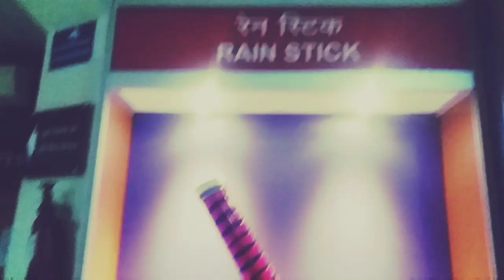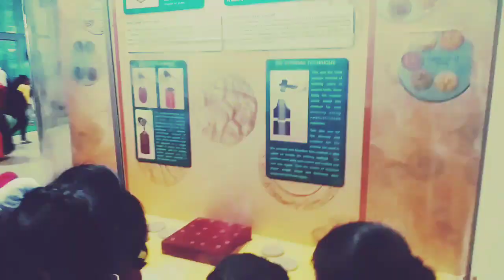Kurukshetra- The land of Mahabharta | School Trip | Sir Jawahar Singh Public School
The video shows some glimpses of the school trip of classes I to V on 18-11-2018 of Sir Jawahar Singh Public School.